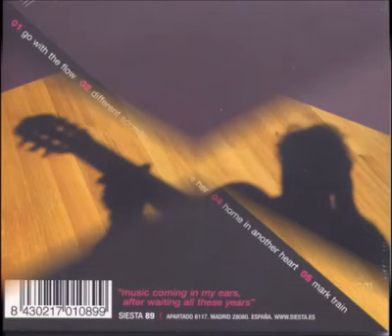Fantastic Something /‎ Songs In A Small Room (digest)